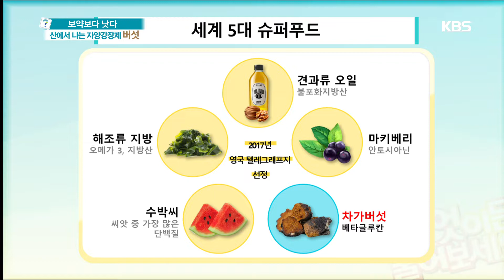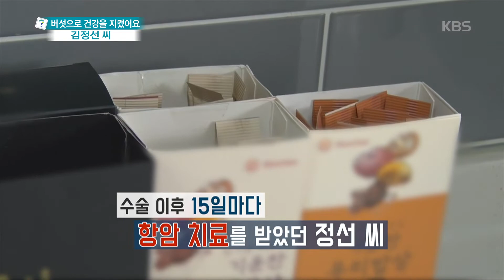버섯의 효능으로 암을 극복한 사연자! [무엇이든 물어보세요]